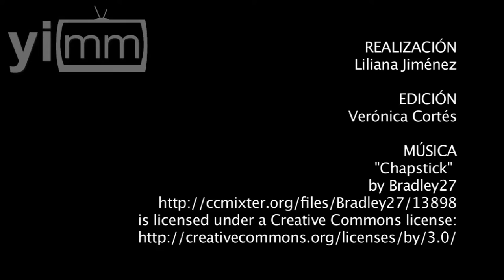¡Ojo! Tus relaciones públicas afectan tu autoestima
Realización Liliana Jiménez / ¿Sabías que la forma con la que te relacionas con los demás afecta tu autoestima y forma de ser? A continuación conoce algunos tips para llevar una buena convivencia con los demás.